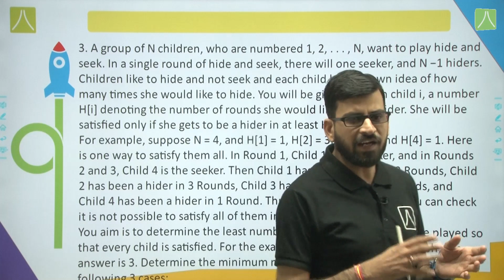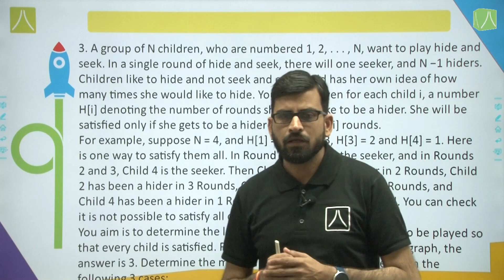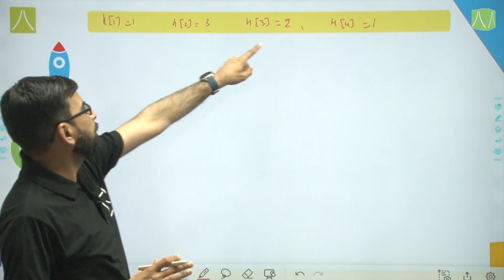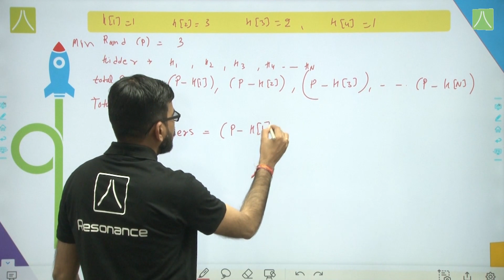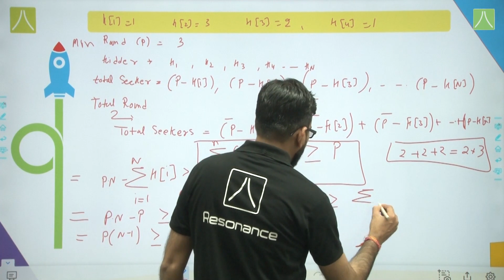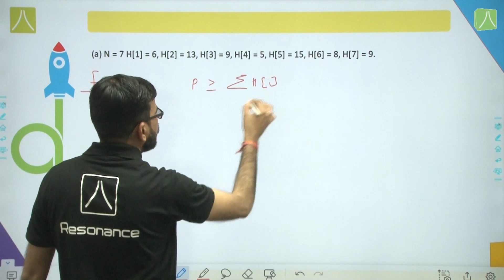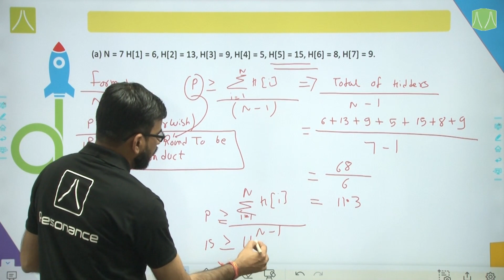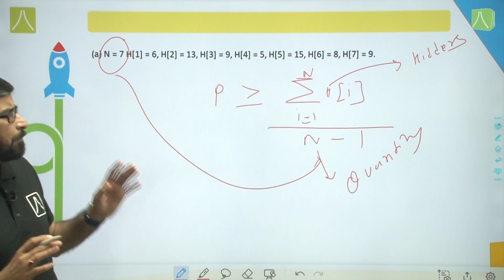ZONAL INFORMATICS OLYMPIAD 2017 (Q3 A) L- 2